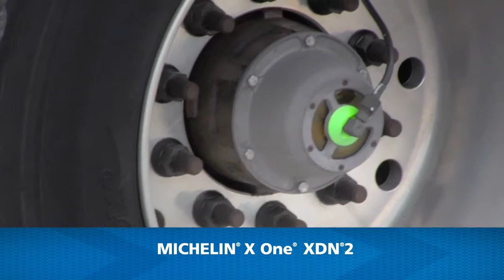MICHELIN® X One® Tire Testimonial -- Sprinter Trucking